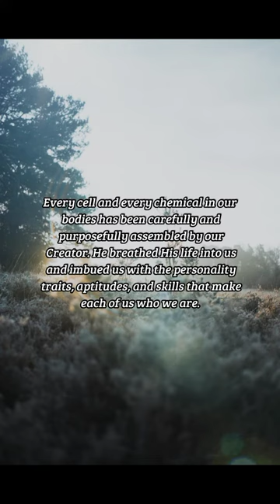BIBLE VERSE OF THE DAY - January 2, 2023 | morning prayer | Your Daily Dose of God's Word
I will praise thee; for I am fearfully and wonderfully made: marvellous are thy works; and that my soul knoweth right well.

Psalms 139:14

INSPIRATION:
God asks us to do two things with the earth; populate it and care for it. He created the world, all of the animals, and us. And now, He invites us, His image-bearers, to be participants in His creative work as we fill the world and nurture its inhabitants for the glory of our Creator.

PRAYER:
Thank you, Father, for creating me with such care and purpose. I am overwhelmed with joy, knowing that You put so much attention into just one person. And it brings me peace to know that I am fully known by the God of the universe, my loving Creator. In Jesus’ Name, Amen.

us